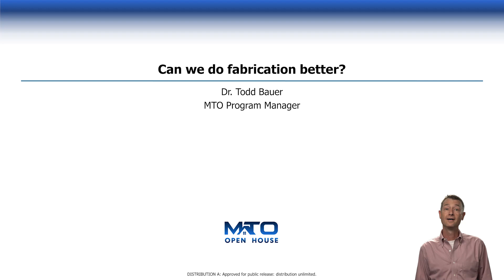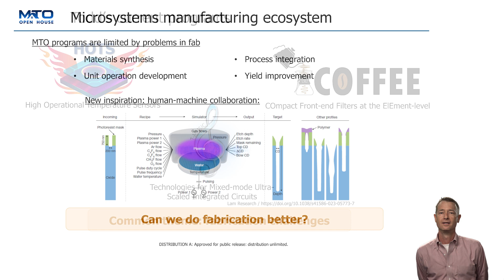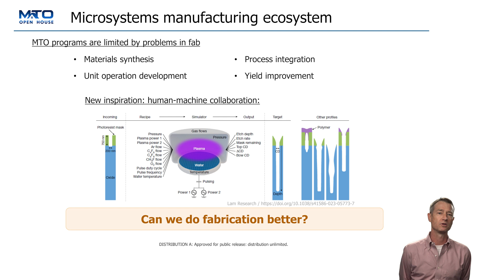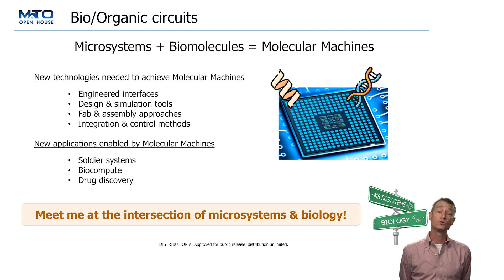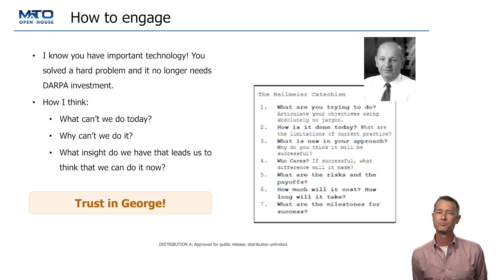Can We Do Fabrication Better? Todd Bauer - MTO Open House